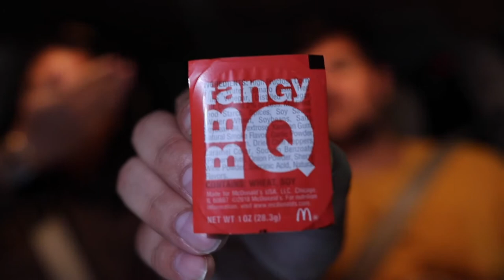Couple Eats Spicy Chicken Nuggets from McDonalds